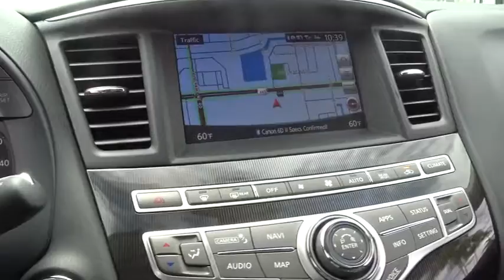2017 INFINITI QX60 Miami, Aventura, Fort Lauderdale, Broward, Miami Beach, FL MHC547404